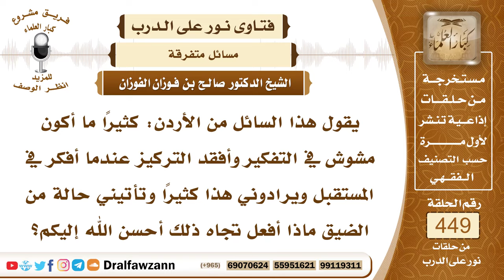6283- نصيحة لمن يضيق صدره عندما يفكر في المستقبل - الشيخ صالح الفوزان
"6283- يقول هذا السائل من الأردن: كثيرًا ما أكون مشوش في التفكير وأفقد التركيز عندما أفكر في المستقبل ويرادوني هذا كثيرًا وتأتيني حالة من الضيق ماذا أفعل تجاه ذلك أحسن الله إليكم؟
الجواب: الجواب: عليك أن تستعيذ بالله من الشيطان الرجيم وأن تنتهي وتقطع التفكير الذي يشوش عليك ويحدث عندك الوسواس فعليك أن تقطع هذا وأن تستعيذ بالله من الشيطان الرجيم وأن تحسن الظن بالله عز وجل تحسن الظن بربِّك وأن تعمل الأسباب التي تجلب رضا الله عز وجل من فعل الطاعات وترك المحرمات وأنت على خير إن شاء الله، لكن لا تفتح على نفسك بعض الوسواس وكثرة التفكير الذي يدخل منه الشيطان عليك ويشوش عليك وقد يُقنِّطك من رحمة الله عز وجل.
السيرة الذاتية:
للاشتراك في قناة الشيخ صالح الفوزان

14_ الشيخ محمد أمين الشنقيطي
يتيوب

15_سماحة المفتي عبد العزيز آل الشيخ
 يوتيوب

رئيس الفريق
لمشروع كبار العلماء